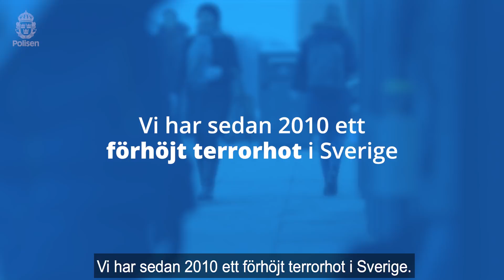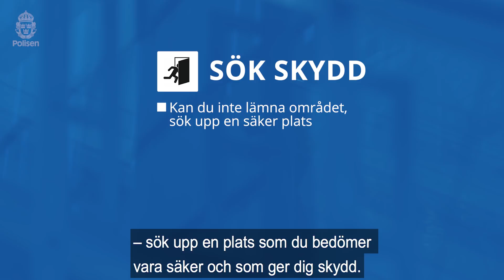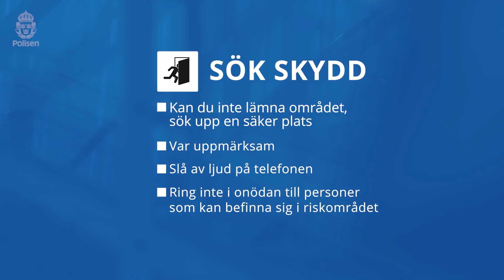Så bör man göra vid ett attentat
Polisen har tagit fram ny information kring hur allmänheten kan agera, om ett attentat, mot all förmodan, skulle ske.